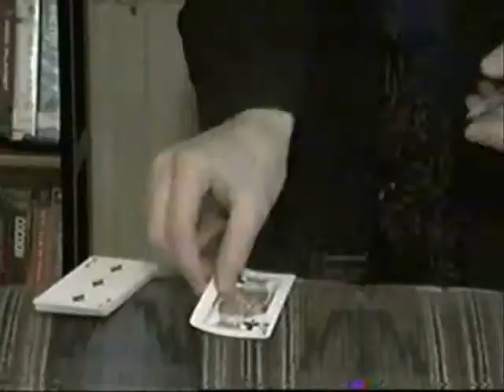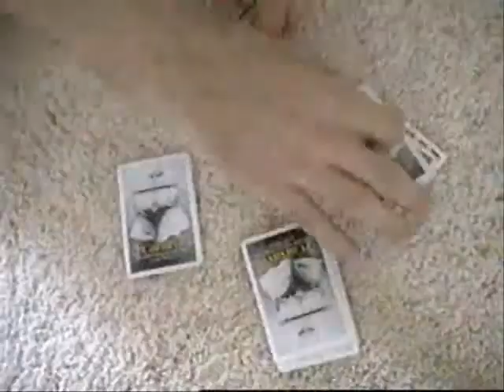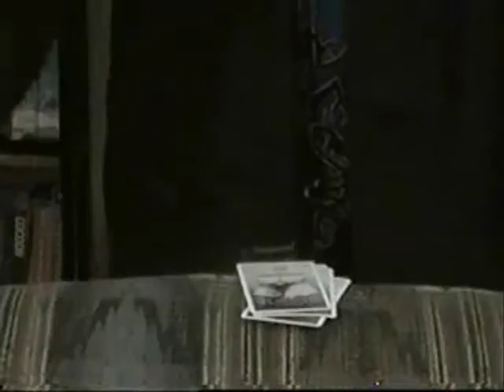♣️ Probability Card Trick ♠️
"Probability Card Trick!"  "Probability with playing cards" "Probability and Statistics Khan Academy" "Probability Tricks and Shortcuts on Cards" "Preety Uzlain Probability Card Trick" "Math in Card Tricks, Games and Gambling" "Probability Card Trick Demonstrated by Scone" "Finding Probability: Deck of Cards" "Probability Card Experiment Problem Solving" "Probability Problems and Tricks" "Probability Amazing Trick" "Probability Ball and Card Experiment" "Pick a Card Probability Trick"

0:00 - What Is Probability?
0:36 - Probability Magic Trick
2:18 - Mathematic Explanation of Probability
3:08 - Probability of Getting Your Ace In Place

Objective: to understand the probability of an outcome.

Materials Needed:
 ~ Deck of Cards

Step 1) Get 12 cards of one suit - 6 of a 2nd suit - 3 of a third suit - and 1 of a fourth suit.

Step 2) Find a friend and tell them to shuffle the deck as much as they want. Then tell them you can predict the top cards suit. (secret: make your guess the suit which had 12 cards)

HOW DOES IT WORK:
When you add up all the cards there are 22 cards in total.
The suit with 12 cards has a 55% chance of appearing on the top of deck.
The suit with 6 cards has a 27% chance of appearing on top of the deck.
The suit with 3 cards has a 12% chance of appearing on top of the deck.
Finally the suit with only 1 card only has a 4% chance of appearing on top of he deck.
Thus by guessing the higher percentage suit, you have a higher percentage of being correct.

Probability Card Trick (The 4 Suits)